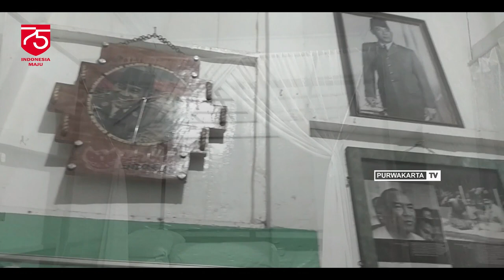NAPAK TILAS BUNG KARNO & RUMAH SEJARAH RENGASDENGKLOK KARAWANG 75 TAHUN INDONESIA MERDEKA